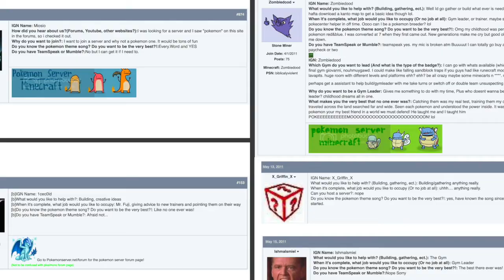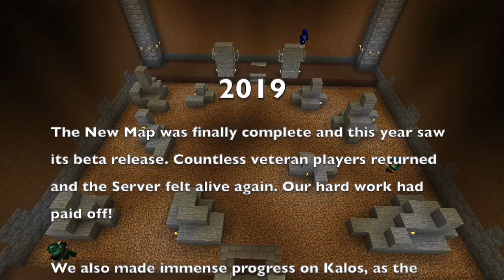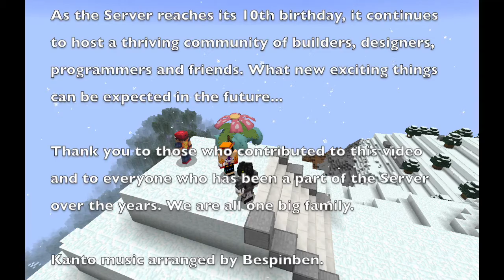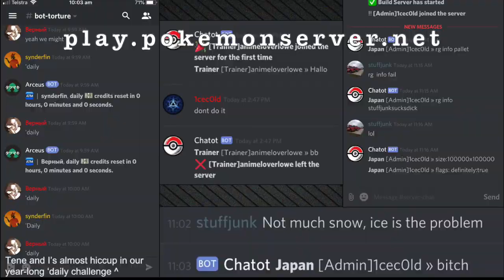The Pokemon Server - 10 Year Anniversary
This video is to celebrate the 10 year anniversary of the Minecraft Pokemon Server!

IP: play.pokemonserver.net

Forum: forum.pokemonserver.net

Thank you to everyone who contributed to this project. You're all awesome!
And a special thank you to everyone who has played on the server over the years, from May 8th, 2011 to today. In particular:

Kanto: Pokemon RBY - Gym Leader Battle (Bespinben)
Johto: Pokemon Gold and Silver Johto Legendary Beasts Remix v. II (GlitchxCity (and below))
Hoenn: Pokemon Ruby and Sapphire Oceanic Museum Remix
Sinnoh: Pokemon Diamond and Pearl Route 201 Remix
Unova: Pokemon Black and White Route 110 Remix v. II
Kalos: Pokemon X and Y Champion Diantha Remix
Alola: Pokemon Sun and Moon Hauoli City Remix
Galar: Pokemon Sword and Shield Trailer Theme Remix